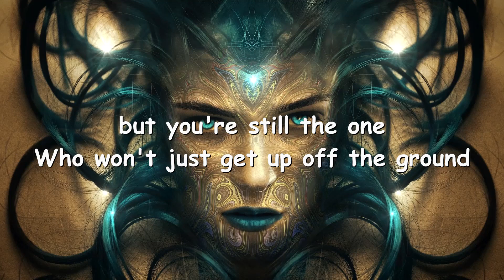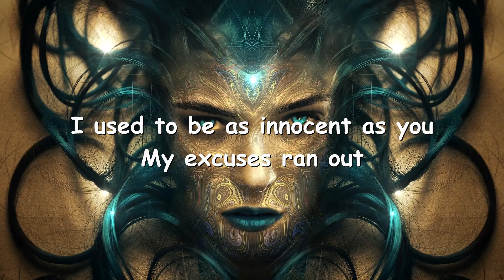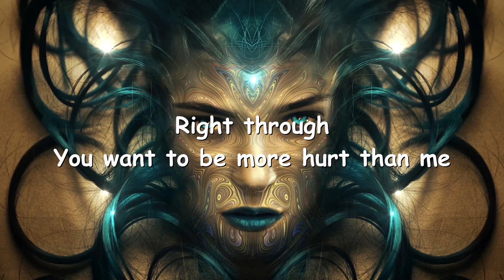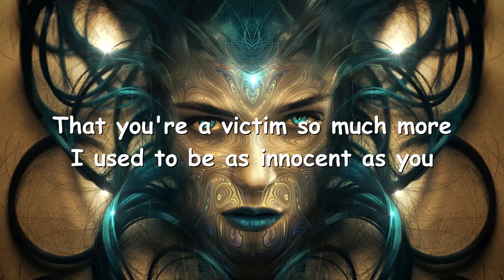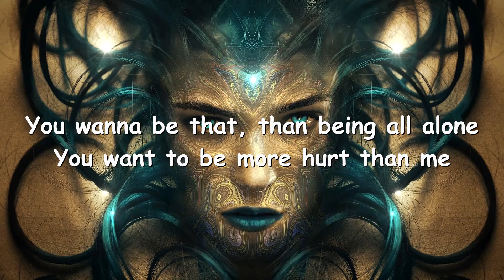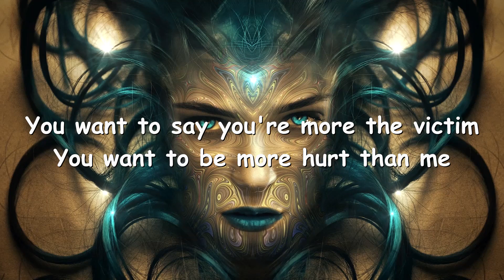Linkin Park – More the Victim (Lyrics) 💗♫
Lyrics

I've listened endlessly to your injury
You wanna talk about your sores
You wanna talk about suffering
Maybe sympathy it's all you're really hungry for
Cause you just criticize and you fingerpoint
And you say that they put you down
You maybe victimized but you're still the one
Who won't just get up off the ground

I used to be as innocent as you
My excuses ran out, ran out of things to complain about
Fear will always find a way to show
Right through

You want to be more hurt than me
You want to say you're more the victim
You wanna complain and pass the blame

You wanna talk constantly about misery
And how you've been done so wrong
You wanna badge your honesty and exaggerate
All the stress that you undergone
There's never a compromise no one can say
That they ever been hurt before
They may be victimized but you'll always say
That you're a victim so much more

Right through

You wanna be just, another someone
Somebody angry, somebody broken
You wanna be that, than being all alone

Pass the blame
Pass the blame